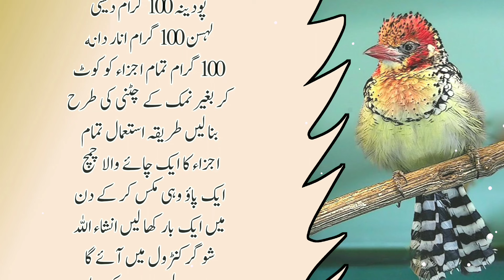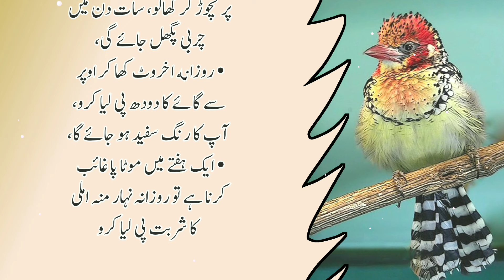Sunahry haroof in urdu | powerful quotes about life | deep urdu quotes | Daily life Quotes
Sunhary haroof in urdu | Golden Words | Life chenging Quotes in Urdu | Urdu Words

Golden Words  | Best Quotes in Hindi | Life chenging Quotes and Poetry in Urdu | Urdu Words

Your queries!

Hazrat Ali Aqwal e zareen,Islamic Quotes,Islamic Quotes in Urdu,Urdu Stories,Urdu Hindi Stories